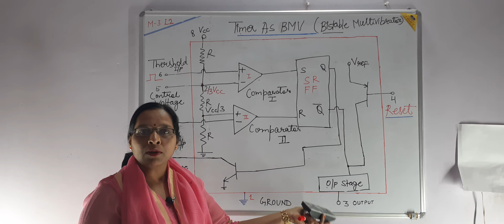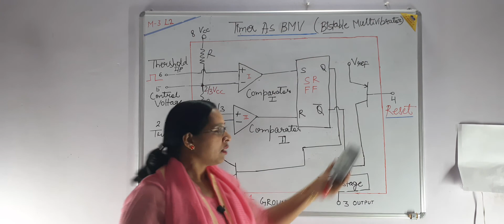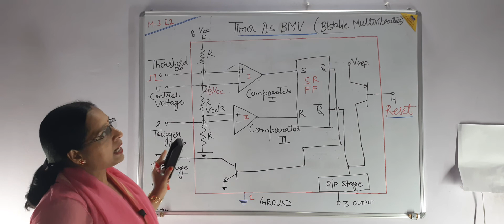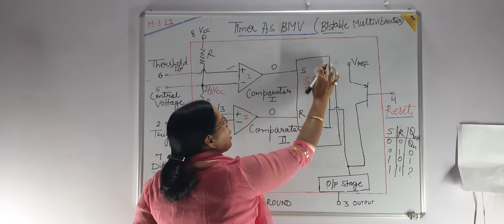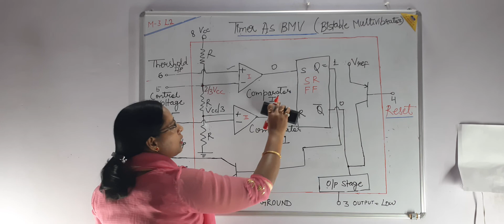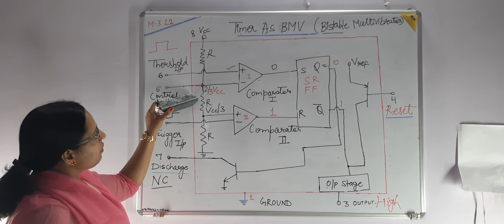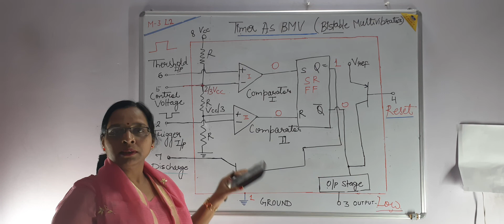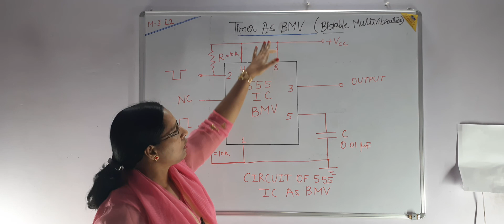555 Timer IC As BMV (Bistable Multivibrator) ( M3L2)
Working of 555 Timer IC As BMV , Functional or internal circuit diagram of 555 Timer IC As BMV, Schematic connection Diagram of 555 Timer IC As BMV,